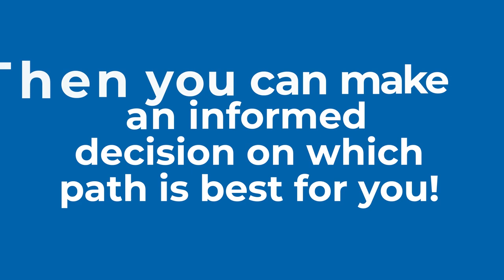Choosing a Career Path